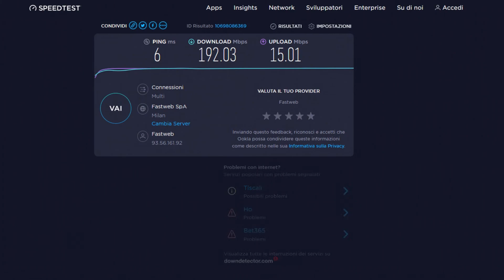Fastweb Speed Test FTTC 200Mbps in Wifi 5.8ghz Fastgate